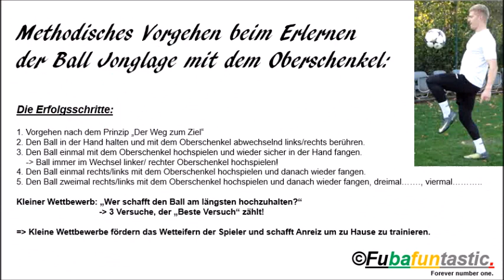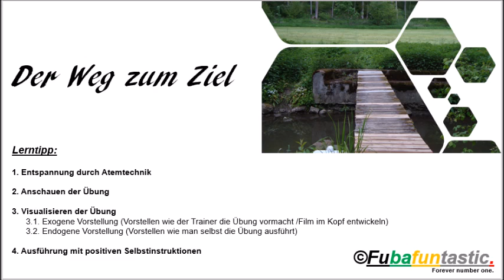Erlernen des jonglieren mit dem Oberschenkel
Das Jonglieren mit dem Oberschenkel ist eine Herausforderung für jeden Spieler (Ballgefühl, Rhythmus. )

Durch die gezeigten und erprobten Entwicklungsstufen wirst du das Jonglieren erlernen.

Fubafuntastic. wünscht viel Spaß, Nerven und Geduld beim Trainieren!